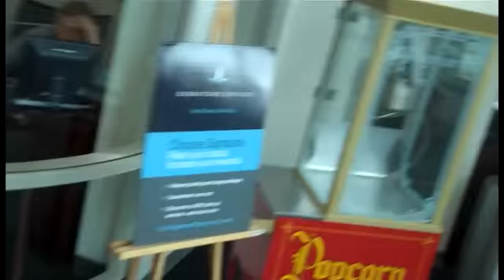Мозгов показывает самолет Денвера\Timofey Mozgov in Denver airport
Mozgov Nene Chris Andersen Denver Nuggets